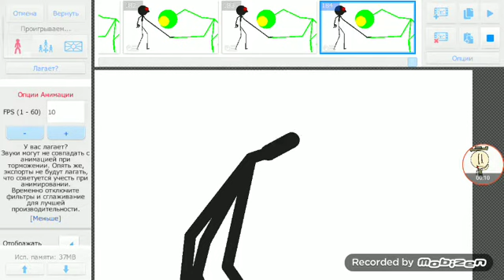Dfakah vshajs Bird rsysgks vs usjsjmaak ziMkan